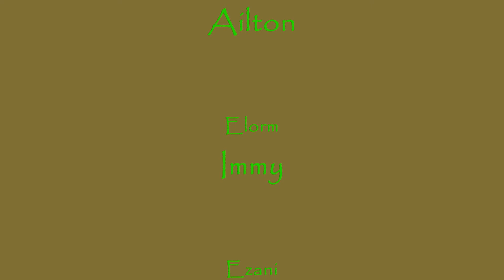DYCA B ball Team Killin It!!!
Me and Ma B-ball Team killin it!!!